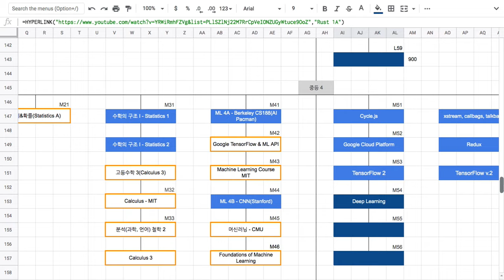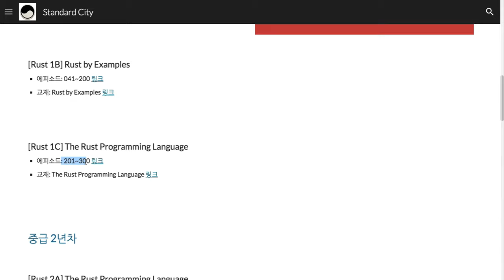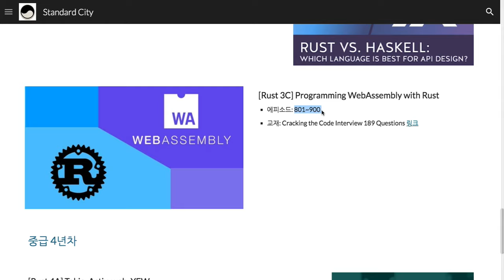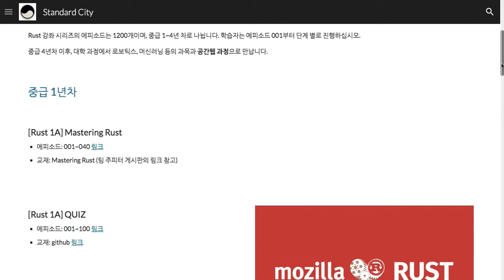[2018-08-15] 러스트 강좌 안내